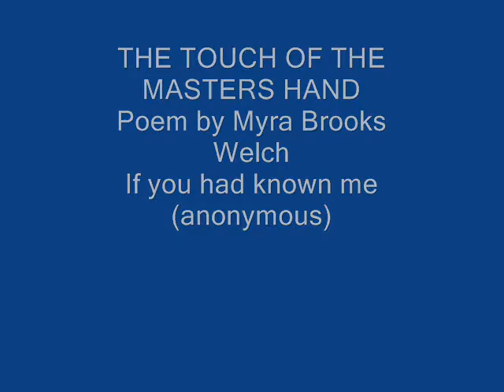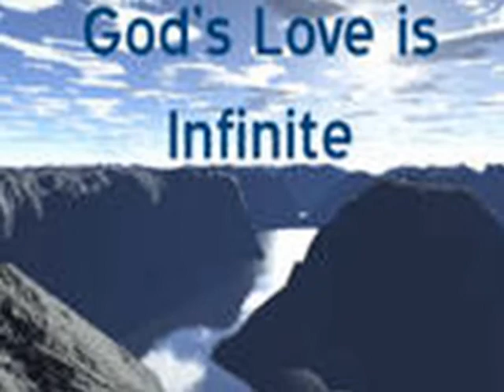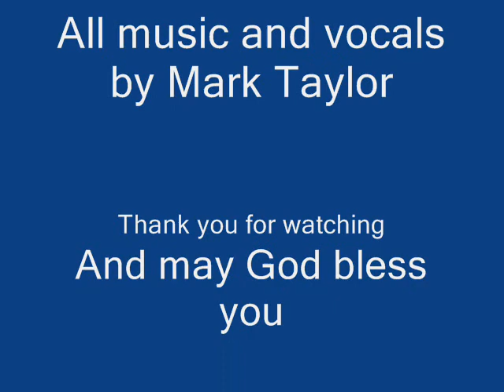The Touch of the Masters Hand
Mark Taylor singing the touch of the Masters Hand.  The poem is by Myra Brooks Welch, ahd the song "If You had Known Me" is by an unknown author. I have researched this song, trying to find the author...to no effect.